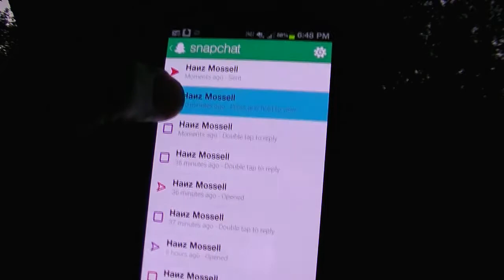Dos Equis Amber Beer Review